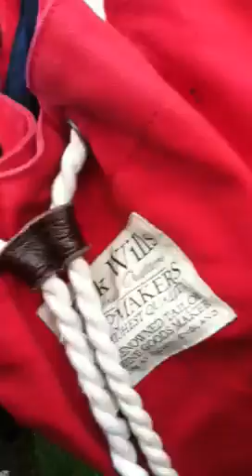Craigmount is crazy !!!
Hahahahahahahahaha craigmount is crazy when there is a fire alarm lol xxxx enjoy :)